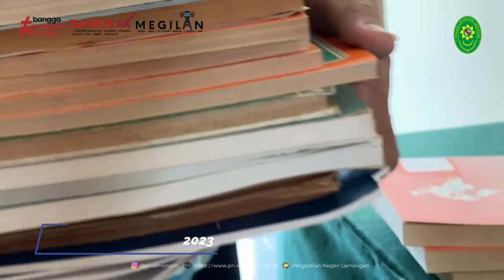Library and Chamber of Conference Pengadilan Negeri Lamongan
Pengadilan Negeri Lamongan pada tahun 2023 melakukan penguatan kualitas ruangan pada salah satu sudutnya. Sebuah inovasi yang membawa harapan akan memberikan banyak manfaat bagi semua unsur di Pengadilan Negeri Lamongan. Hal ini dilakukan oleh Pengadilan Negeri Lamongan untuk terus meningkatkan minat baca dan literasi serta kualitas lingkungan kerja yang akan berdampak pada etos dan budaya kerja yang baik tentunya dengan menyediakan sebuah ruangan perpustakaan serbaguna yang nyaman. Proses pembangunan ruangan ini berlangsung selama kurang lebih 1 (satu) bulan yang dilakukan pada Bulan Oktober 2023.
Salah satu karakteristik perpustakaan yang modern adalah perpustakaan yang multifungsi. Seperti gagasan lahirnya Library and Chamber of Conference (LCC) di Pengadilan Negeri Lamongan yang sejak awal direncanakan untuk menjadi perpustakaan yang manfaatnya diperluas. Library and Chamber of Conference merupakan sebuah inovasi Pengadilan Negeri Lamongan yang menggabungkan fungsi dari perpustakaan yang dilengkapi dengan teknologi untuk menjawab tantangan dari perkembangan teknologi saat ini.
Apabila pada umumnya, perpustakaan hanya merupakan tempat untuk membaca, Library and Chamber of Conference ini hadir dengan gagasan yang lebih fresh dari perpustakaan konvensional pada umumnya. Tentu seperti tujuan awalnya, LCC ini merupakan sebuah perpustakaan, sehingga tentunya ruangan ini menyediakan buku-buku hingga yurisprudensi Mahkamah Agung Republik Indonesia yang lengkap. Sebagai perpustakaan, yang menonjol dari Library and Chamber of Conference ini adalah desainnya. Library and Chamber of Conference ini didesain dengan sentuhan modern-klasik menciptakan nuansa yang cozy dan hangat bagi penggunanya.
Dengan tersedianya referensi bacaan yang lengkap, manfaat dari LCC kemudian bertambah. Tidak hanya digunakan sebagai tempat untuk membaca namun juga dapat dijadikan sebagai ruangan untuk melakukan diskusi terkait dengan peradilan hingga diskusi ilmiah. AparaturPengadilanNegeriLamonganjugadapatmelakukanpekerjaan-pekerjaanyangmembutuhkanfokusyang lebih di ruangan ini. Hal ini tentu ditujukan kepada para Hakim untuk membuat putusan dan aparatur Pengadilan Negeri Lamongan yang gemar menulis, maupun mahasiswa yang sedang melakukan kegiatan magang ataupun PKL di Pengadilan Negeri Lamongan juga dapat menggunakan ruangan ini untuk belajar ataupun mengerjakan tugasnya.
Tidak berhenti disitu, manfaat dari Library and Chamber of Conference juga menjawab tantangan bagi perpustakaan konvensional di era digitalisasi. Library and Chamber of Conference ini juga dilengkapi device yang diperlukan serta jaringan 5G yang diperlukan untuk melakukan online conference seperti zoom kegiatan-kegiatan di Mahkamah Agung. Selain itu di LCC juga dapat dilakukan pembuatan konten seperti podcast untuk kebutuhan Humas Pengadilan Negeri Lamongan. Rapat internal Pengadilan Negeri Lamongan juga dapat dilakukan di ruangan ini, karena dilengkapi dengan display audiovisual yang memadai. Dengan nuansa cozy khas LCC ini yang menghadiri rapat ataupun online conference dapat mengikuti kegiatan tersebut dengan senang dan tenang.
Hingga saat ini Library and Chamber of Conference masih menjadi spot paling populer di Pengadilan Negeri Lamongan. Diharapkan dengan hadirnya Library and Chamber of Conference ini dapat menumbuhkan minat baca dan literasi, juga dapat menjadi fasilitator yang baik dan memenuhi semua kebutuhan-kebutuhan serta tantangan era teknologi di Pengadilan Negeri Lamongan. Pengadilan Negeri Lamongan juga akan terus berusaha memaksimalkan semua fasilitas di Library and Chamber of Conference ini agar dapat terus berkembang